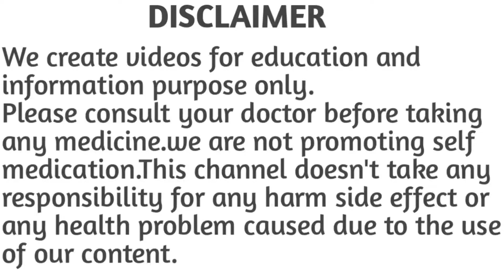सर्दी,खांसी,नज़ला,ज़ुकाम,एलर्जी,अस्थमा में लाभदायक / Montair LC tablet uses dose side effects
Montair lc tablet is an antiallergic medicine which contains montelukast and levocetirizine.
Montelukast in montair lc tablet is a leukotriene antagonist which block the action of leukotriene and reduce inflammation and swelling.
Levocetirizine in montair lc tablet is an antiallergic which block the action of histamine.
Montair lc tablet is used to provide relief from symptoms of allergic rhinitis like runny nose watery eyes sneezing 🤧 stuffy nose congestion swelling and other allergic symptoms montair lc is also used for the treatment of asthma, urticaria (allergic skin condition) and seasonal allergies.
In this video you will get all information regarding montair LC tablet.

montelukast and Levocetirizine combination brands.